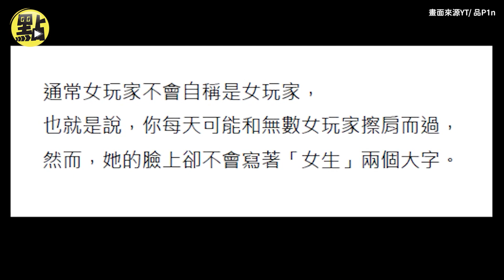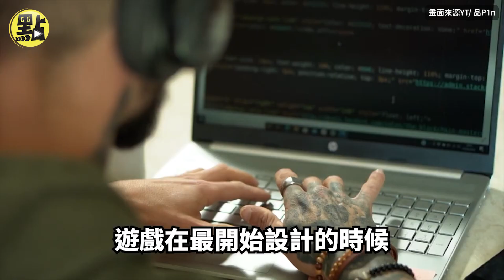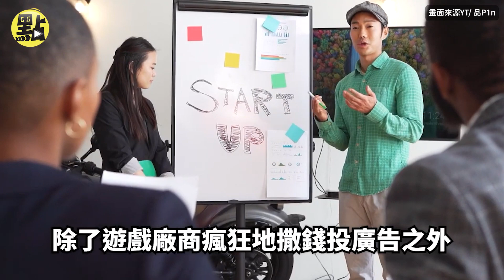【點新聞】男女比例看似一半一半的世界 為什麼男生比女生更愛打電動